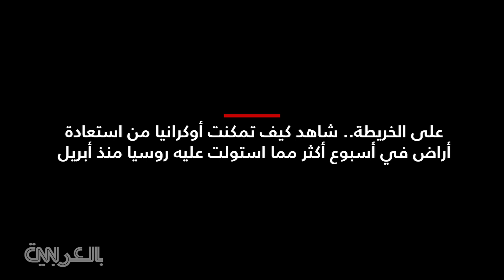هكذا تمكنت أوكرانيا من استعادة أراض في أسبوع أكثر مما استولت عليه روسيا منذ أبريل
أكد الرئيس الأوكراني، فولوديمير_زيلينسكي، في مقابلة مع مذيع CNN فريد زكريا، أهمية الدعم الذي تقدمه الولايات_المتحدة لبلاده في قدرتهم على استعادة الأراضي التي تسيطر عليها روسيا إثر الغزو الذي قامت به.

وقال زيلينسكي ردًا على سؤال طرحه مذيع CNN عما إن كان قلقًا حيال تباطؤ الدعم الأمريكي في حال استحواذ الجمهوريين على مجلس النواب إنه "أولاً وقبل كل شيء، أود أن أقول إنني أشعر بالامتنان للرئيس بايدن و البيت_الأبيض ودعم الحزبين لأنه كما قلت، هم قادة الدعم والقوة وراءه".

وأضاف زيلينسكي "بدون هذا الدعم لن نكون قادرين على إعادة أراضينا، وأنا أقر بذلك بنفسي، وأوافق تمامًا على ذلك. وأقر بموقفهم القيادي في هذه الأمور".

وتابع بالقول "أعلم وأسمع الرسائل التي استعرضتها للتو، بأنه إذا استحوذ الجمهوريون على مجلس النواب فسيكون هناك دعم أقل لـ أوكرانيا. أريد أن أصدق أن الدعم من الحزبين سيبقى قويًا وثابتًا. بالنسبة لنا، هذا مهم للغاية".

ميدانياً، أعاد الهجوم المضاد لأوكرانيا تشكيل ساحة المعركة في غضون أيام، فقد استعادوا المزيد من الأراضي في الأسبوع الماضي مما استولت عليه روسيا منذ أبريل. السؤال هو: كيف فعلوا ذلك؟

ردًا على ذلك، قال نيل ميلفين، مدير دراسات الأمن الدولي في معهد رويال يونايتد للخدمات، إن "الجميع كانوا يركزون على الجنوب حول خيرسون، حيث تحدثنا سابقًا عن الضغط الذي كانت تقوم به أوكرانيا هنا، وتبين أن هذه كانت استراتيجية متعمدة لمحاولة سحب الروس بعيدًا عن الشمال. وبعد ذلك اكتشف الأوكرانيون الثغرة في الخطوط الروسية، واندفعوا هنا سريعًا للغاية خلف الروس مما أدى إلى انهيار الجبهة الأمامية للروس".

وأضاف أن "التحدي الذي تواجهه روسيا الآن يتمثل في انهيار جبهتهم الأمامية، وبالتالي فإن القوات تتراجع في كثير من الأحيان بشكل فوضوي. هم بحاجة إلى رسم خط الآن لمحاولة وقف الهجمات، وما يمكنهم فعله على الحد الأدنى هو الاحتفاظ بهذه المنطقة التي تسمى لوغانسك الموجودة في منطقة دونيتسك والتي هيمنت روسيا عليها منذ عام 2014 عندما بدأت الحرب الأولى - لا يمكن أن يسمحوا بدخول الأوكرانيون لها، لذا فإنهم بحاجة إلى التراجع وإعادة ترتيب صفوفهم بينما سيواصل الأوكرانيون التقدم حتى يصلوا إلى خط المواجهة الجديد".